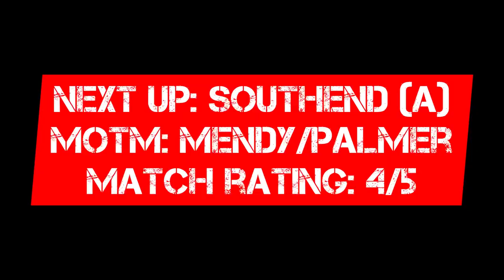WREXHAM FC V DAGENHAM & REDBRIDGE *VLOG* | 4-1 | MULLIN & PALMER SCORE FOR FUN IN BIG WIN!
What a performance!! Wrexham beat Dagenham & Redbridge by 4 goals to 1 to cap off a brilliant Tuesday! Goals from Paul Mullin and Ollie Palmer secured the 3 points

100 Likes on todays matchday vlog would be great!

Wrexham v Dagenham & Redbridge
Wrexham AFC
Wrexham FC
Wrexham v Dagenham & Redbridge Highlights